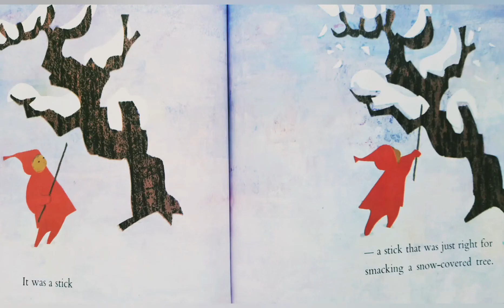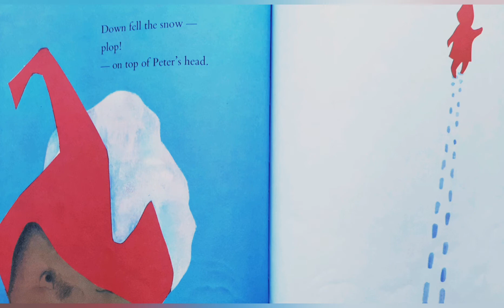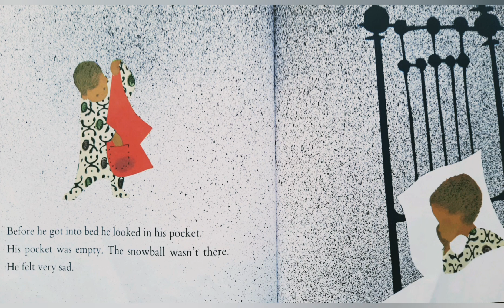The Snowy Day Read Aloud Book || Winter Read Aloud Book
The Snowy Day Read Aloud Book || Winter Read Aloud Book For Kids

This book is all about the adventure of a little boy on a snowy day.